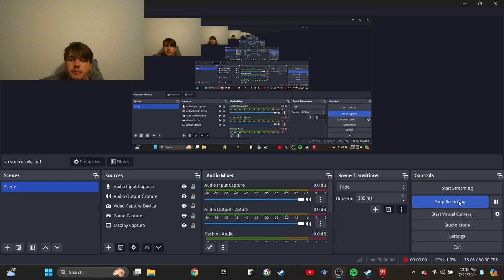Marvel's Spider-Man Gameplay Part 1